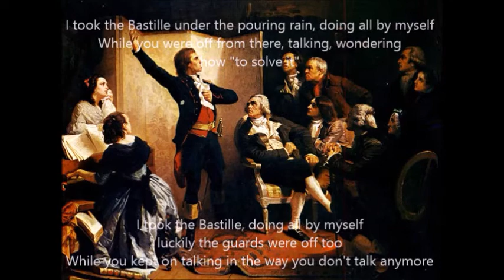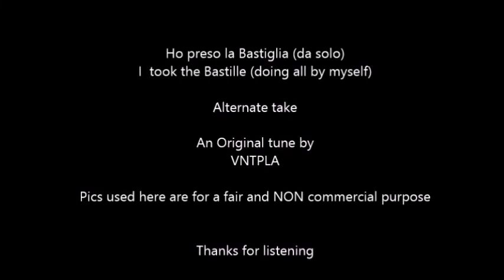Ho preso la Bastiglia (da solo) I took the Bastille (doing all by myself) re recorded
TOMORROW IS JULY 14 TH SO I THOUGHT TO RE RECORD THIS TUNE OF MINE. ME ON THE GUITAR AND VOCAL. PICS USED HERE ARE FOR FAIR AND NON COMMERCIAL PURPOSE. TRANSLATED LYRICS IN ENGLISH INCLUDED. THANKS FOR LISTENING.